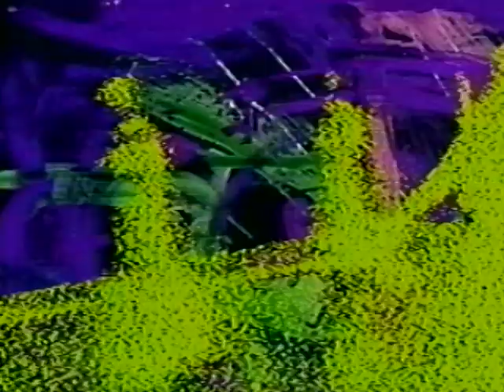the Earth by SHIN Jin Sik, 1992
[ARTIST'S BIOGRAPHY] Jin Sik Shin was born in Seoul, Korea, 1960. Primarily known as a media artist, over the past twenty five years the work of Jin Sik Shin has included computer art, video art, performance, visual theater, painting, interactive installation, short film, documentary film and experimental television programs and  SHIN's interest in new media began to surface in his twenties when he first edited and published The Street Paper, a periodical that may be one of the most significant avant-garde art journals in Korea. His focus on new media continued to evolve and since his solo show, "Computer Art Performance" at the French Cultural Center in 1985, SHIN's artistic and professional career has focused on computer technology as a medium of artistic expression. That exhibition was the first in Korea to focus on this new use of computers in the arts and further demonstrated that his interest was not simply to investigate the technology but rather to play with it. Also his solo show at the Battangol Museum in 1991 was the first interactive multi-media installation in Korea. In 1992, Shin successfully planned, produced, and curated the "Science + Art Show" exposition, commissioned by Korea Science Foundation and the "Seoul Computer Art Festival", commissioned by EXPO and Korean Broadcasting System. The following year the moved to New York city. In 1994, SHIN was invited to participate in the "SeOUL NymAX" at the Anthology Film Archives in New York City with renewed artists Nam Jun Paik and in the "Video Circle 2000" in Hong Kong. In 1993 and as an extension of his art he founded Mantra TV, which has broadcast on Manhattan Neighborhood Network since 1998. Among his numerous accomplishments, Shin won the MNN Award in 2000 as Best Producer of the Year for the TV program he produced in New York to promote public interest in art and music. SHIN's career has cast him in the various roles of artist, author, director, producer, and teacher. He is currently a professor at Konkuk University in Korea. SHIN was the curator of "KUEIP 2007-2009", "FRESH 2007, 2009", "Ceiling Theatre", "Korea International Experimental Film Festival 2009" and the author of the best-selling book, "Computer Animation", published by Hankukmunyeon and "Art and Technology", published by Seoul Art Center. SHIN has produced many ground breaking programs, including "The Future Television", which won the Seoul Prize in 1995. SHIN's works have been represented internationally at UK, Japan, China, Hong Kong, Germany, Thailand, and USA. SHIN's works have been purchased by 110 Rockefeller Center, New York; Kim's Video, New York, Commonwealth Brewing Company, Boston; KMUTT, Bangkok; National Museum of Modern Art, in Korea as part of the collection.(written by Jung Hee Choi, 2009)